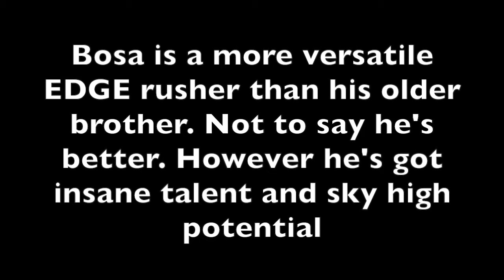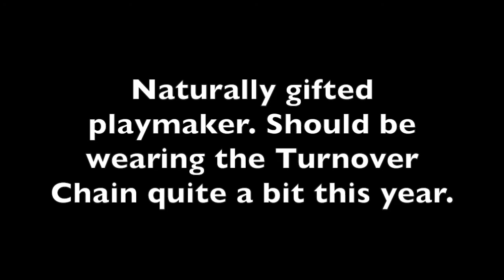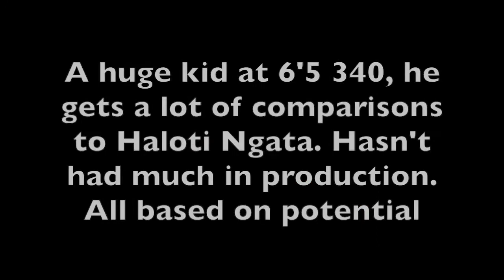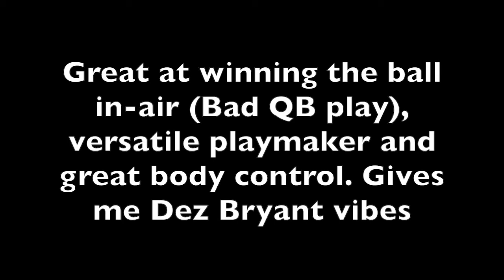2019 NFL Draft Preseason Big Board (WAY TOO EARLY)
Is it really too early to talk about the 2019 draft? nah I didnt think so either